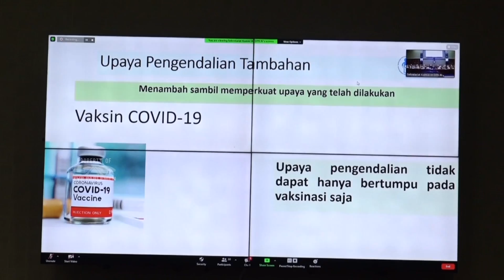WARTA PARLEMEN - VAKSIN MERAH PUTIH WUJUD KEDAULATAN INDONESIA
// Anggota Komisi Sembilan DPR RI Mendorong Produksi Vaksin Merah Putih Terus Dilanjutkan / Karena Merupakan Salah Satu Wujud Kedaulatan Indonesia Di Bidang Kesehatan //

NARASUMBER :
SALEH PARTAONAN DAULAY / Anggota Komisi IX DPR RI / F - PAN / Dapil SUMUT II